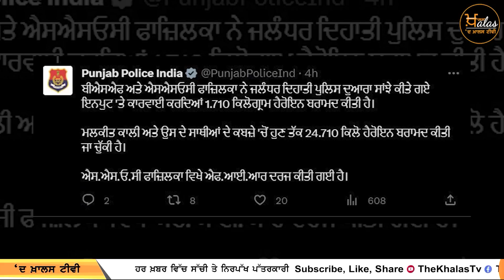Firozpur ਮਾਮਲੇ 'ਚ ਆਇਆ ਇੱਕ ਹੋਰ ਨਵਾਂ ਮੋੜ, BSF ਤੋਂ ਬਾਅਦ ਹੁਣ ਪੁਲਿਸ ਦੇ ਖੁਲਾਸੇ | KHALAS TV